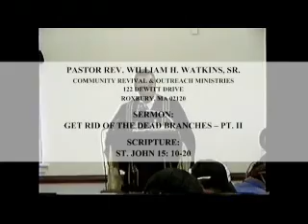Get Rid Of The Dead Branches - PT II - 1 of 4.mp4